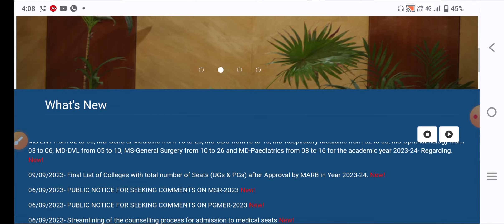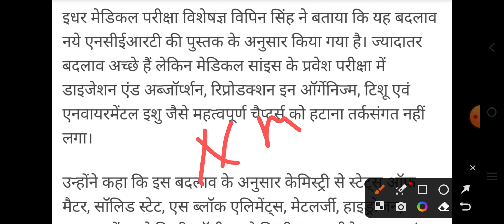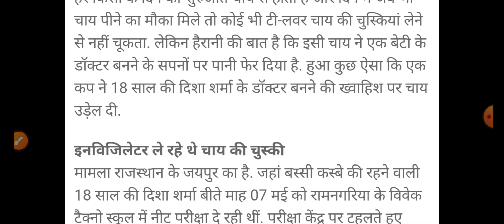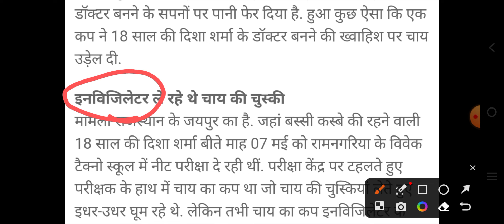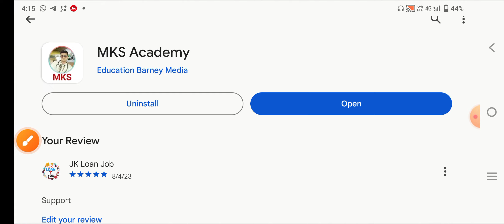NEET MBBS 2024 वालों को NMC देगा धोखा खुला challenge जारी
👉 MCQ PDF

👉NOTES PDF

👉LIVE CLASS

👉OLD PAPER

👉TEST SERIES

👉 RECORD CLASS

MKS
Provide medical news update